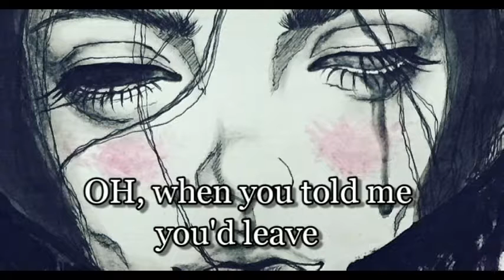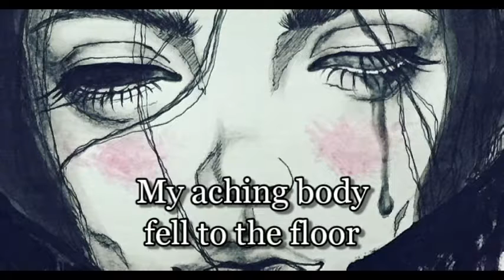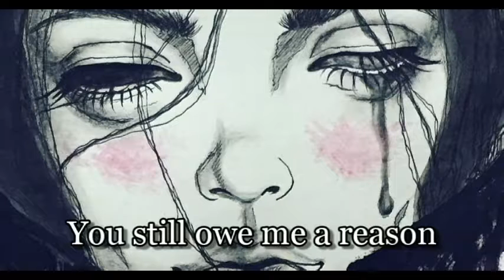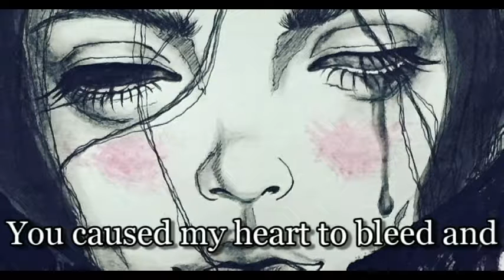Ben Cocks - So Cold lyrics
Ben Cocks has written many popular songs that have featured on hit TV shows, trailers and a multitude of global commercials.
Ben Cocks has been obsessively writing music since the age of eight when he was awestruck by the sounds made from a keyboard he was given as a present. Throughout his teens and early twenties Ben played in bands but it was his love of song writing & composition that was to shape his career. His extensive catalogue of songs have subsequently been used for TV commercials including Cannon, Volkswagen, Ford, Google, Baclaycard and many others, picking up industry awards, while his beautiful ballad “So Cold” featured on the Good Wife Trailer has amassed a whopping 20+ million YouTube plays.